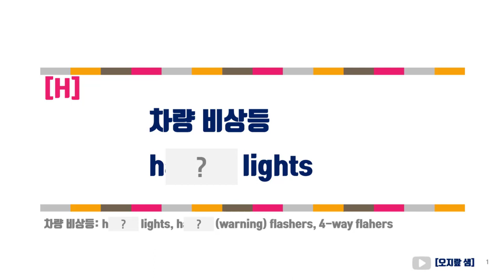h*** lights_차량 비상등